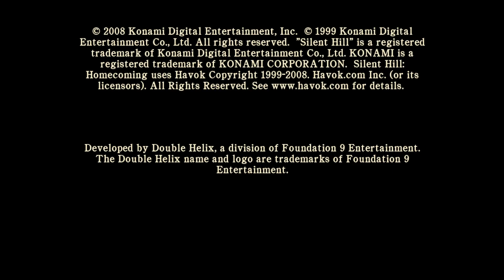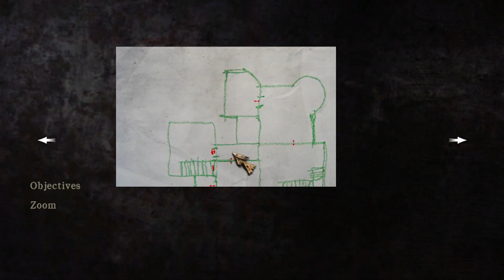Silent Hill Homecoming Part 2 - Scooby-Dooby-Demon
Why have so many people died?